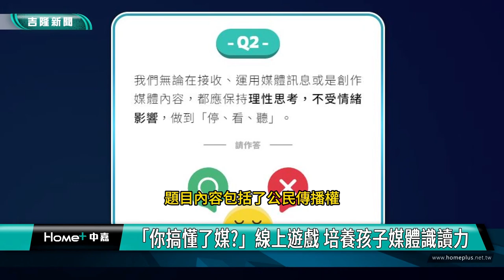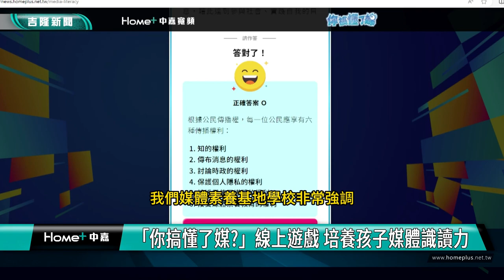媒體 素養|信義小主播實戰培訓 中嘉協助培育播報新星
「你搞懂了媒?」線上遊戲 培養孩子媒體識讀力

（中嘉新聞記者 蔡曉君 丁克宇/基隆採訪報導）教育部核定的媒體素養基地學校-基隆市信義國民小學的小記者們，前往吉隆有線電視公司，一探主播幕後的工作，同時從遊戲中培養真假訊息的辨識力與抵抗力，收穫滿滿。

蔡曉君主播教導學生如何運用咬字器官、吐氣順暢等技巧，讓說話更加清晰流暢，還傳授學生運用聲調抑揚頓挫，豐富語音表情的秘訣。小主播精神抖擻上台體驗播報，介紹母校特色以及遊玩外縣市景點的經驗，收穫滿滿。

為了讓學生輕鬆記住媒體識讀的相關知識，中嘉寬頻特別開發線上遊戲「你搞懂了媒?」，設計8道是非題，考驗小朋友對真假訊息的辨識力與抵抗力，題目內容包括公民傳播權、訊息「停、看、聽」等概念。

身為教育部媒體素養基地學校，信義國小校長潘志煌指出與在地媒體的合作，提升學生對媒體的認識，啟發他們對播報工作的興趣，是寶貴的學習經驗。未來校方將持續規畫此類活動，培養孩子們的媒體素養。